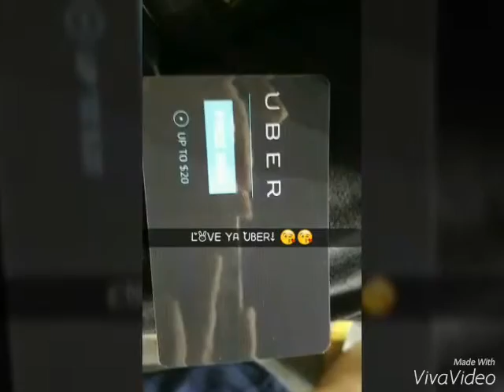Working with F1 team